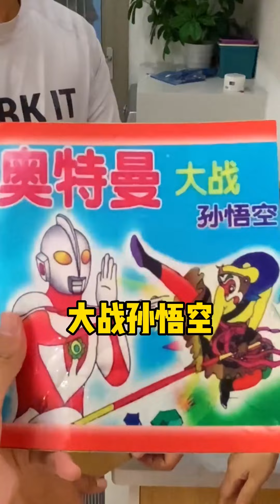为了帮助姐姐减肥，姐夫准备了哪些“神器”？宋仁投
为了帮助姐姐减肥，姐夫准备了哪些“神器”？